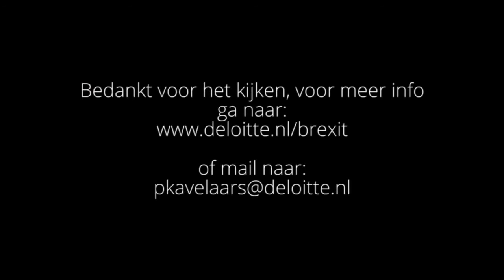Deloitte Webinar Special - Brexit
An update on possible Brexit scenario's and their impact on your business.

We will be highlighting the tax consequences and possible scenarios of the Brexit. Peter Kavelaars will briefly inform you about the possible scenarios and how this may affect enterprises. Next, Pascal Schrijver will explore the indirect tax issues triggered by the Brexit.